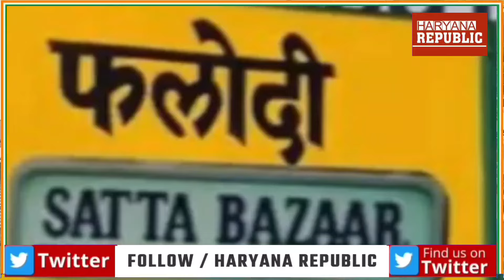सट्टा बाजार में फेवरेट चल रहे भड़ाना और मछरौली में फाइट जाट - मुसलमानो ने छोड़ा छौक़्कर को ?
सट्टा बाजार में फेवरेट चल रहे भड़ाना और मछरौली में फाइट जाट - मुसलमानो ने छोड़ा छौक़्कर को समालखा सीट की ताज़ा रिपोर्ट

Haryana Vidhansabha Election 2024 |